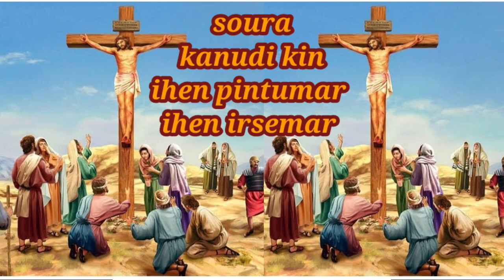soura songs kanudi kin ihen pintumar ihen irse mar